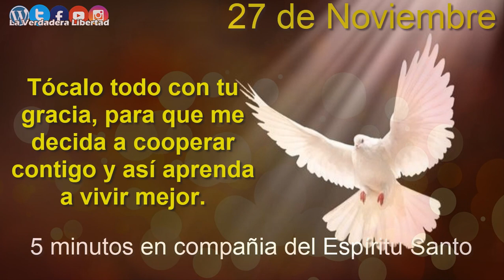5 Minutos en Compañía del Espíritu Santo 27 de Noviembre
En estas meditaciones y oraciones el padre Victor Manuel Fernandez nos ofrece la posibilidad de recorrer a lo largo del año el sublime camino interior de la mano del Espíritu Santo. Publicaciones Claretianas